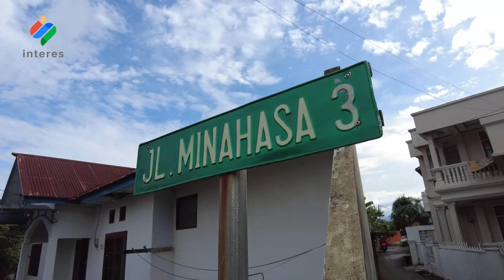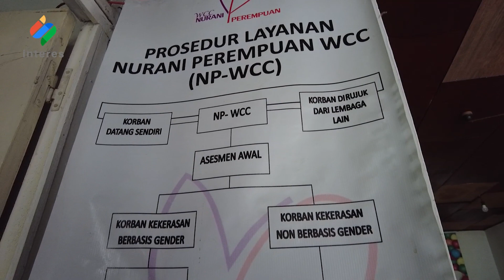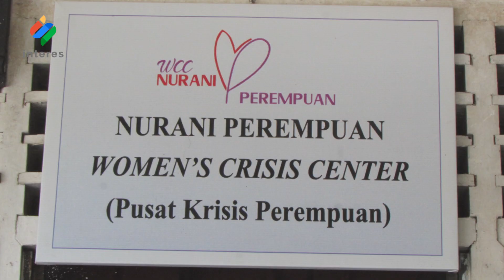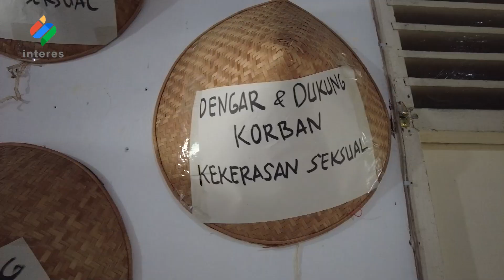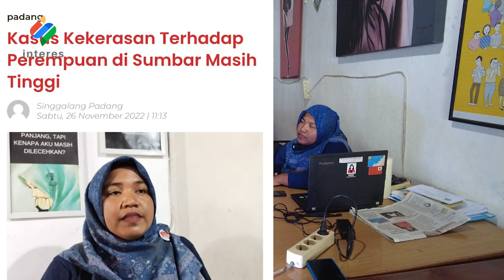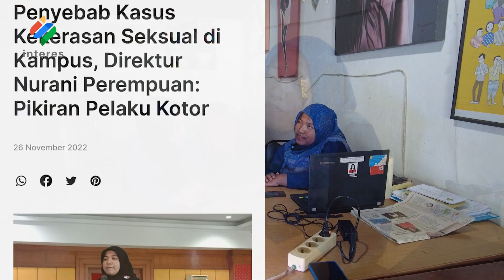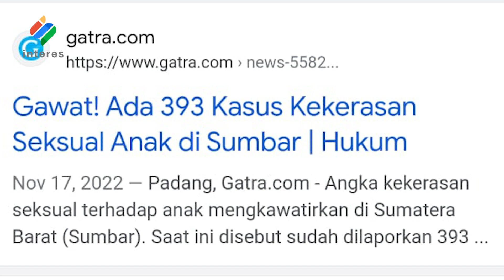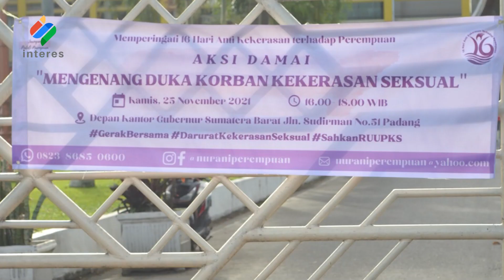Kisah Aktivis Melawan Kekerasan Terhadap Perempuan dari Sumbar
Rahmi Meri Yanti merupakan aktivis perempuan asal Sumatera Barat, yang kini menjabat Direktur Nurani Perempuan Women Crisis Center. Ia bersama aktivis lain di Padang berjuang untuk melawan kekerasan terhadap perempuan dan anak. Banyak cerita, banyak tantangan yang ia hadapi. Apalagi, kasus kekerasan terhadap perempuan masih terus meningkat. Saksikan kisah Meri dan aktivitas organisasinya memperjuangan hak-hak perempuan.